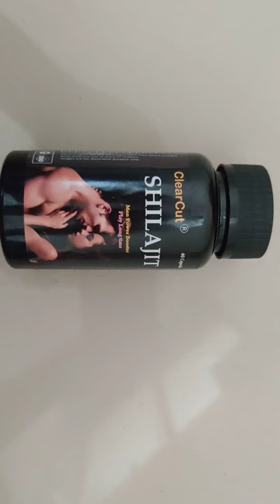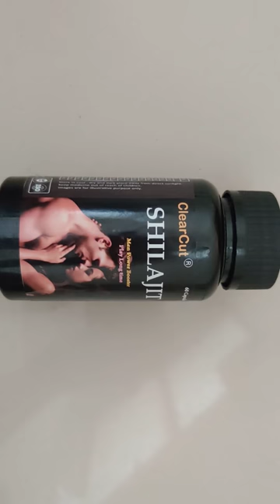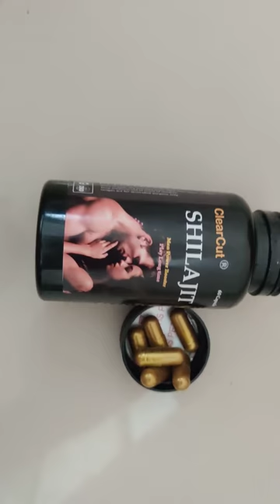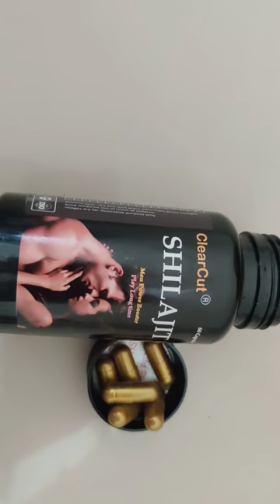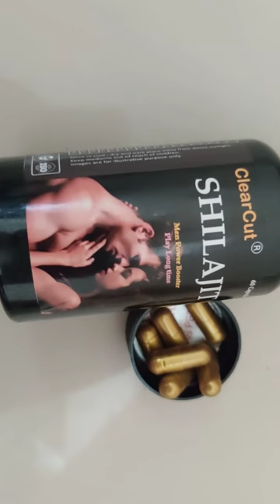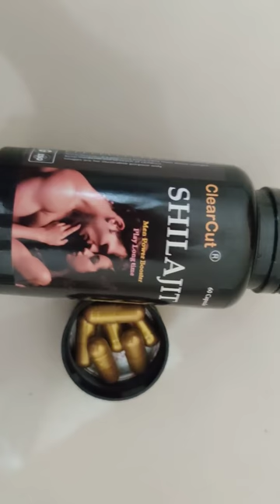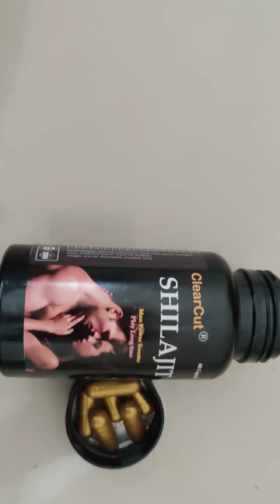ClearCut shilajit capsule flipkart honest review India's best I Power stamina बड़ा और मोटा बनाइये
India’s best seller 1st rank ayurvedic capsule शक्ति बढ़ाने के लिए मनुष्य को अवश्य देखना चाहिए पूरा सच जानिये आंखे खोल S*E*X
हिमालय में पाई जाने वाली शिलाजीत का सेवन पुरुषों की ताकत को बढ़ाकर उनके स्वास्थ्य को सुधारता है. शिलाजीत India's 1st Rank bestseller ayurvedic Clearcut  shilajit on flipkart. How to use benefits side effects shilajit ayurvedic Shilajit Safed musli ashwagandha Shatavari Vidarikand Kaunch beej kesar
 टैबलेट उपयोग करने का सही तरीका | S*E*X फायदे और नुकसान
Best tablet in india for men women night bed honeymoon hammer online flipkart amazon meesho glowroad free
No side effect capsule in india Maharashtra pune Mumbai delhi Chennai madras Karnataka Andhra bangla odisha madhyapradesh UP Punjab jammu
For men and women sehat capsule bodybuilding
Most important capsule for bed timing
Top sx products in india
Best SX capsule in india
Top 5 SX capsule tablet in india
Sx Tablets Use Karne Ka Tarika
 Sx Tablet Khane Ka Tarika Best
Sx Tablet In India Vigore
Suhagra Megalis
Vigromen
DA sutra 30x
Fast action capsule results
Baidyanath
Himalaya
Dabur
Vigora Vigorex upkarma
Honest review of Clearcut  Shilajit Gold Long timing Ayurvedic Flipkart Original review benefits Honest Uses benefits Dosage Side effects in hindi Tamil Bengali Telugu Malayalam online ecommerce original product age course NO side effects
 Clearcut tablet  SX power capsule kaise khana hai Kitne dino me asar hoga Kitne din khana hai Kitne umar tak kha sakte hai women
Clearcut capsule  ki aadat lagti hai kya daily leni padegi Clearcut
Capsule ke fayede hai ya nahi hammer of thorex  dr Vaidya Bheema dabur shilajit gold inzylus riffway inlazer fornce one kamasutr kamasex durex
SX power  Capsule ke nuksan hai koi
SX fast extra Capsule kaha se kharide flipkart amazon pe online shopping
SX fast extra Capsule ki price kya hai sasta cheap rate cost
shilajit Capsule kaise khana hai dosage kab khana hai subeh ya sham
Capsule side effects kya hai nahi parinam parez parej
Clearcut  ke kin k liye aata hai age kab tak khana hai dudh ya pani ke sath
kaise kaam karta hai side effect kya hai
land lund ling me naso tanaw lata hai
taqat badhata hai
Clearcut  body banata hai time timing badhata hai ya nahi Rat ko kaise karana hai. Goli kha ke kar sakte hai yan ahi night me Doubt Solved In This Video as below
hindi me kitni der kam karta hai uses in hindi kis kaam aata hai bed pe timing kitni badhata hau
uses fayade in hindi boy rat me
ke bare mein jankari hindi me marathi tamil talugu Malayalam Bengali Clearcut  capsule in hindi,
Clearcut  capsule side effects in hindi bhasha me language, of Hammer capsule khane ke kitne der bad kam karta hai,
khane ke nuksan, Clearcut  capsule mg, hammer of thorex Hammer
Clearcut  capsule k side effects in hindi, action on body
uses in hindi kya hota hai,
Clearcut  capsule kaise use karna hai. Rat ko kaise karana hai. Goli kha ke kar sakte hai yan ahi night me Ye kam karta hai yan ahi Hani nahi na pohachata Phyade kya hai capsule dawai ke Return hota hai kya Dawai ne asar nahi kiya to Bibi se dur hu kya karu Mera bahu chota hail amba banana ke liye kaya krna padega
शक्ति बढ़ाने के लिए मनुष्य को अवश्य देखना चाहिए पूरा सच जानिये आंखे खोल
हिमालय में पाई जाने वाली शिलाजीत का सेवन पुरुषों की ताकत को बढ़ाकर उनके स्वास्थ्य को सुधारता है. शिलाजीत India's 1st Rank bestseller ayurvedic Clearcut  shilajit on flipkart. How to use benefits side effects shilajit ayurvedic Shilajit Safed musli ashwagandha Shatavari Vidarikand Kaunch beej kesar gokshura